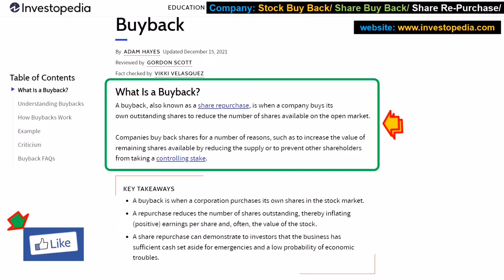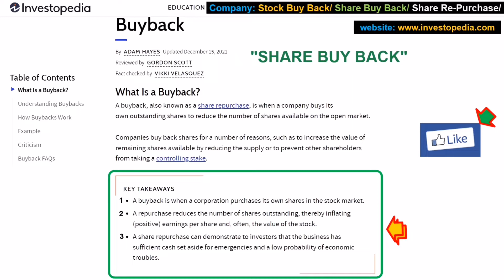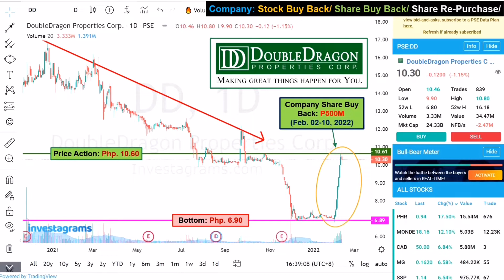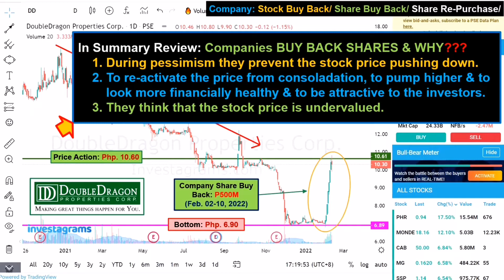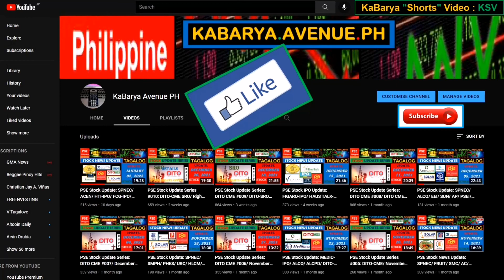Company Share Buy Back/ Stock Buy Back/ Share RePurchase/ DD Buy Back/ Kabarya Shorts Video/ KSV#008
Binance Link to Create your Account: Click the below link to get 5% rebate/

This Channel is all about sharing knowledge of smart money investing for Filipinos.
"Kahit Barya Barya lang na galing sa ating sweldo ay pwede mag-Invest"
"Make your Barya Work for You"

Stock Market Ph. (PSE)
  - Day Trader
  - Position Trader
  - Investor
Using Binance for Cryptocurrency
Buying Bitcoin & Ethereum Investment
Using GCash
Using Coins.ph